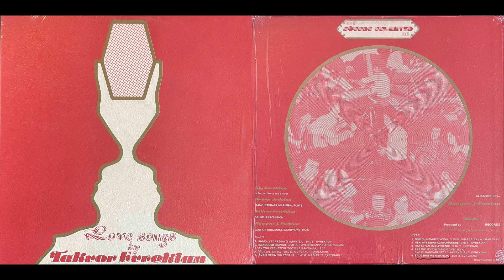Takvor - Avazi Vera ("Solenzara") [1980]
From “Takvor Evrekian – Love Songs” (1980)

Side A:
1. Emmo (“Yes Kezanits Heratsa”) (T. Evrekian)
2. Im Anoosh Davigh (Kh. Avedissian / V. Harootunian)
3. Ov Too Keghetzig (Popular Armenian)
4. Aida (“El Bimbo”) (C. Morgan / T. Evrekian)
5. Avazi Vera (“Solenzara”) (E. Macias / T. Evrekian)

Side B:
1. Oorin (“Kedagee Vera”) (K. Ghazarian / A. Isahagian)
2. Mer Ays Orva Aghtchignere (T. Evrekian)
3. Hayastan, Im Hayrenik (T. Evrekian)
4. Barenk (“The Old Fashioned Way”) (C. Garvarentz / C. Aznavour / T. Evrekian)
5. Badgeres Me Hishadag (T. Evrekian)

Lily Evrekian: Second Voice and Choral
Hagop Artinian: Piano, Strings, Marimba, Flute
Takvor Evrekian: Drums, Percussion
Hampar J. Possian: Guitar, Bouzouki, Saxophone, Bass

Album Design by Hampar J. Possian
Produced by TEE-EE Records
Recorded at Kensington Sound Studios, Toronto
Record number is 001

Modernizing 🇦🇲 identity through its undiscovered roots, music you’ve never heard and timeless lifestyle products. Come kef with us! 🌐 Disco 🅧 Քոչարի 🧿